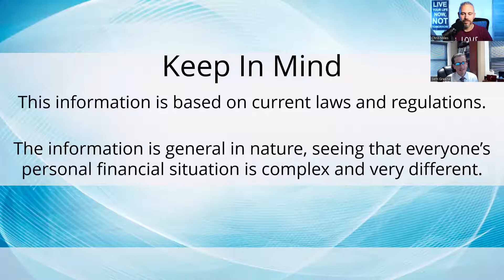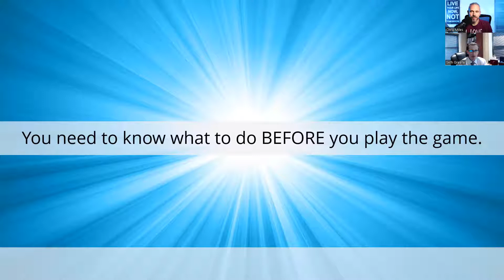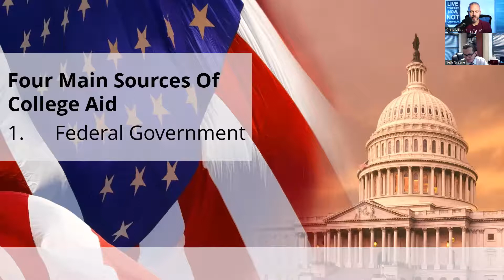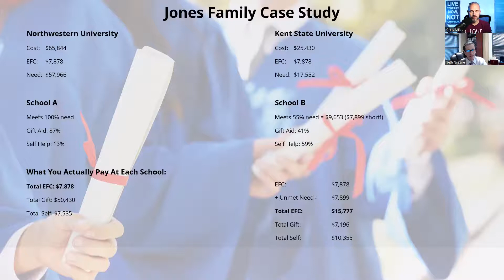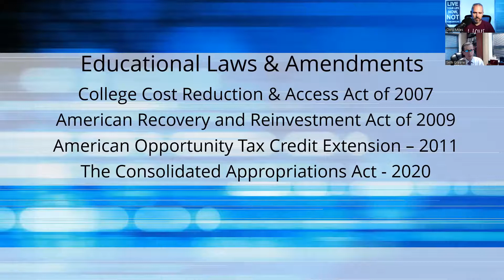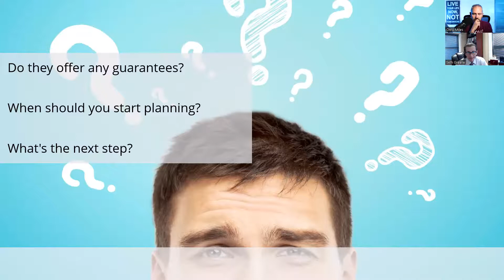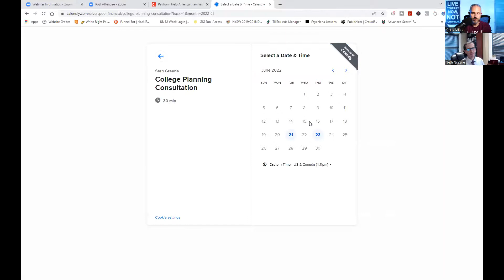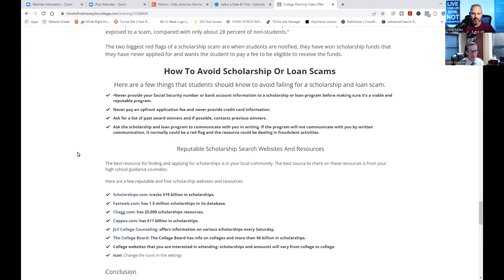How To Pay For Your Child's College Education With As Little Money as Possible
Sorry, only live viewers got the chance to enter the contest!